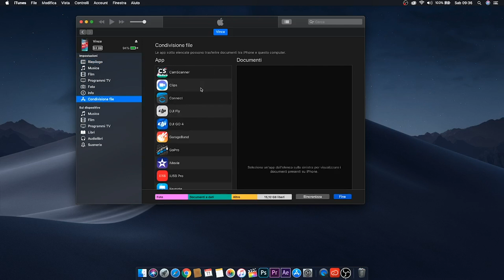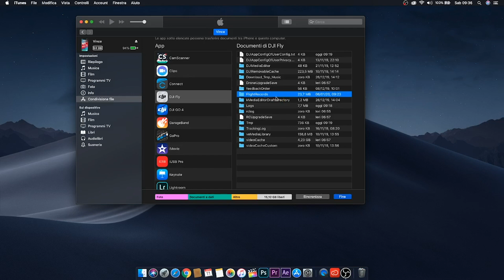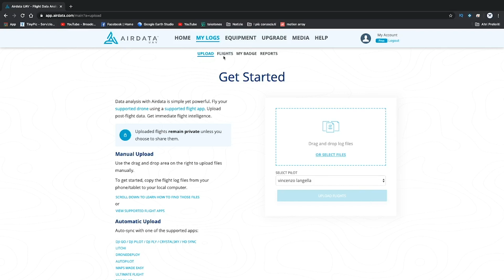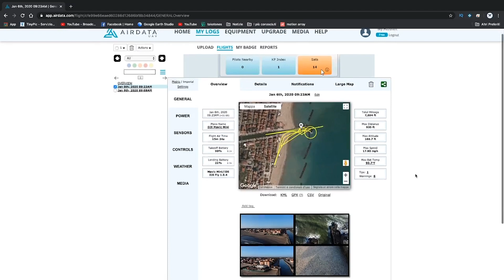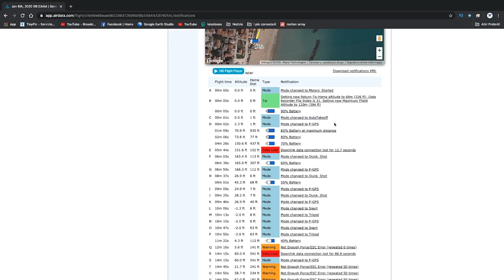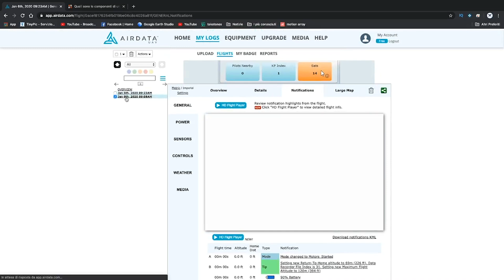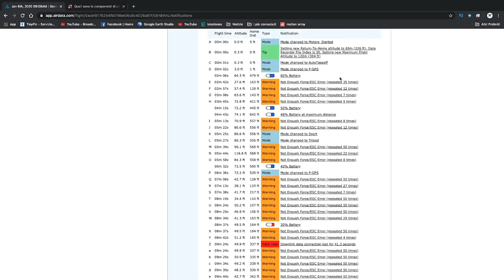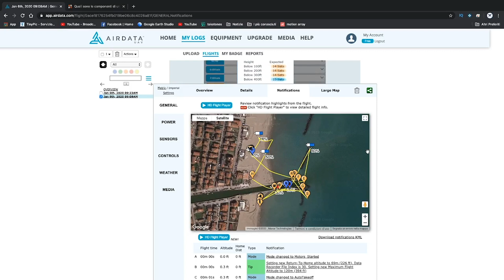TUTORIAL come leggere i LOG DI VOLO del tuo MAVIC MINI | Air Data ITALIANO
Oggi vi aiuterò a leggere i log di volo del vostro mavicmini per andare a trovare lun eventuale errore in fase di volo. La procedura è per ios apple ma poi il resto ovviamente è tutto uguale per tutti i pc.
Buona visione

LA MIA ATTREZZATURA:

- OSMO POCKET
- MAVIC ZOOM
- GO PRO HERO 7 BLACK
- OLYMPUS EM1 MARK2
- MICROFONO BOYA
- MICROFONO RODE
- OBIETTIVO 12-40 F2.8 PRO
- RONIN SC
- MAVIC MINI BASE
- MAVIC MINI COMBO

Sostieni il mio canale facendo una donazione qui se ti va anche pochi spicci vanno bene